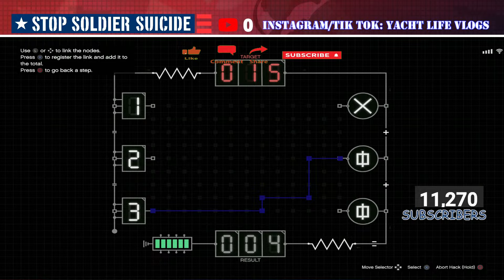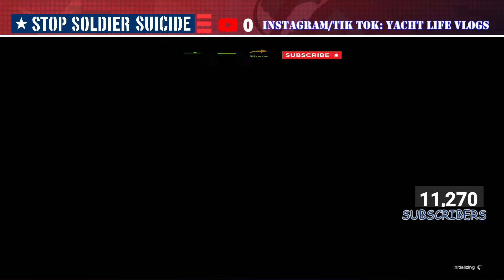(FREE CAR COMPLETE) GTA V Online- The Gangbanger Robbery- Vysser Neo